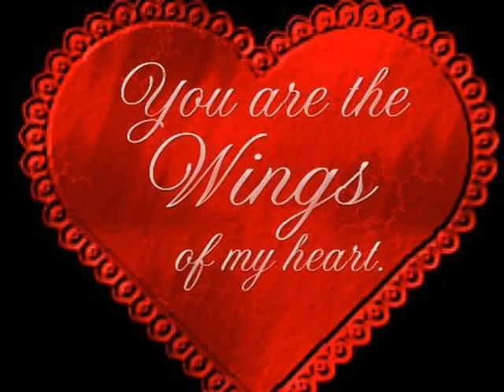for my sister with love xxx